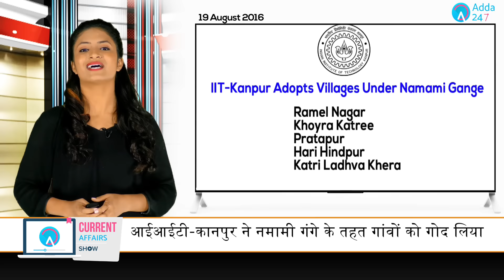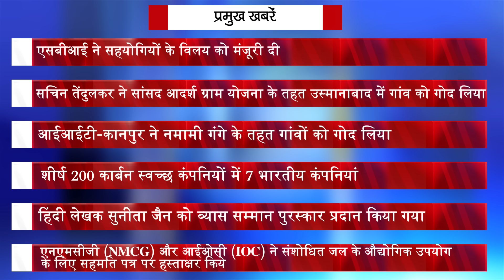The Current Affairs Show : 19th August 2016 Hindi for IBPS, RBI & Other Exams